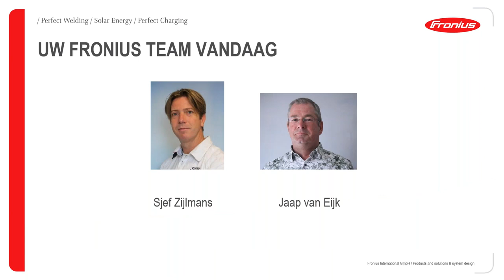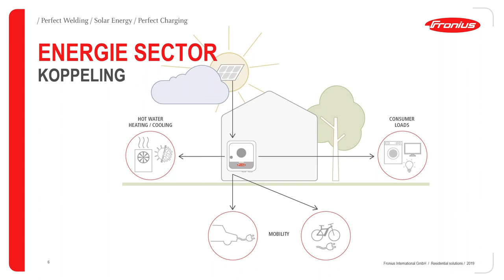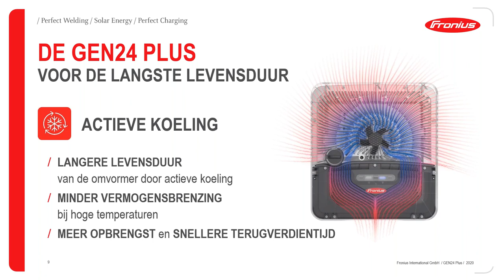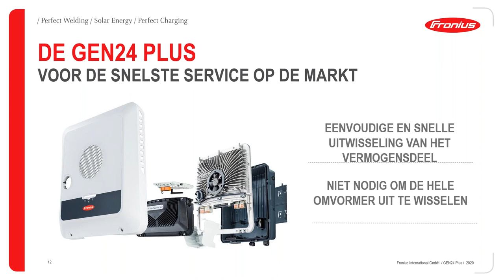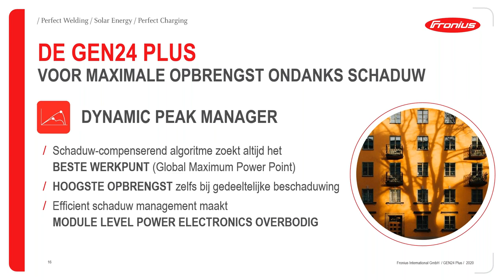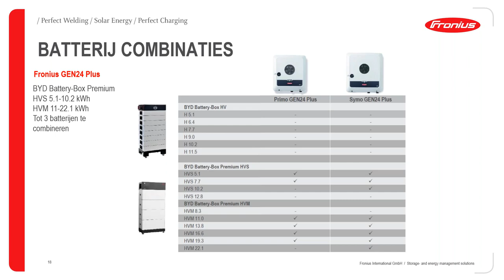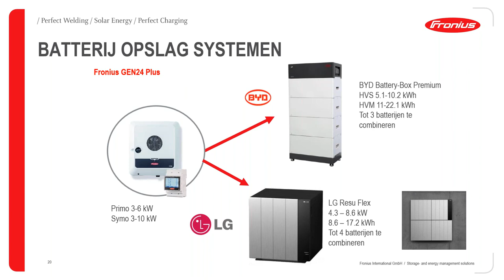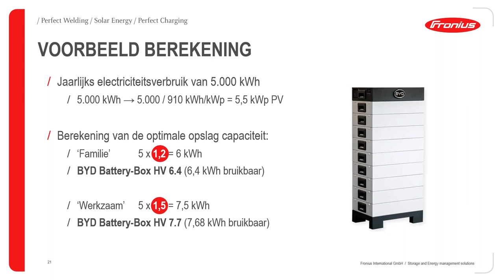Webinar: Fronius GEN24 Plus alle modellen (NL)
Uitleg over de Fronius Symo en Primo GEN24 Plus, de hybride omvormer met een uitgebreid aanbod van mogelijkheden.